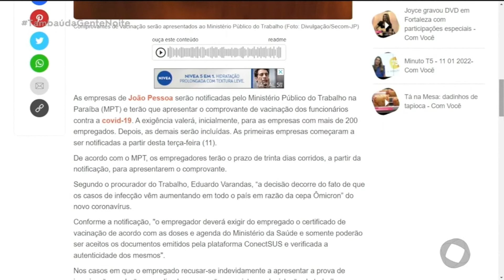Empresas deverão exigir comprovante de vacinação de funcionários - Tambaú da Gente Noite